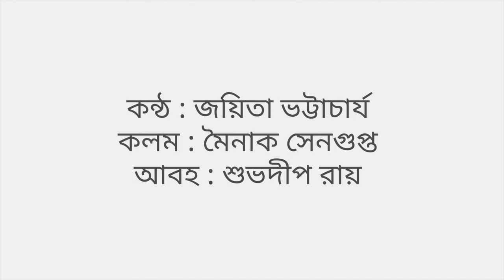The Drama Queen - Episode 12 - UTTORA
Narrator: Jayeeta Bhattacharya
Writer: Moinak Sengupta